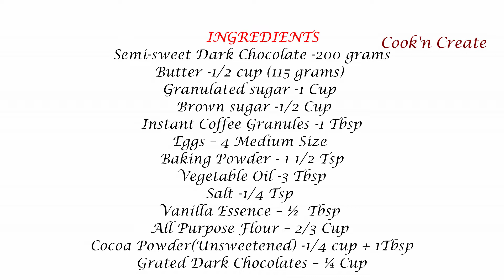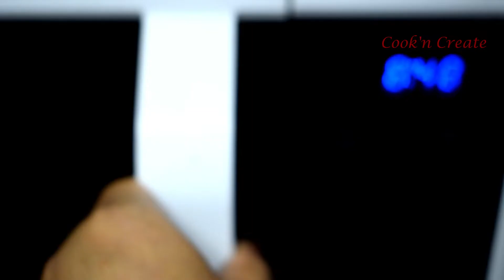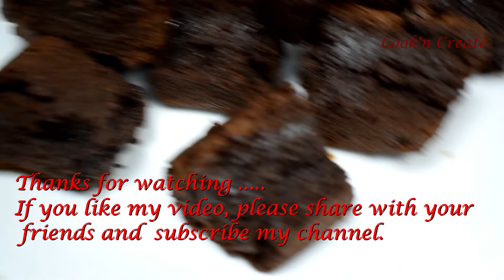The Best Fudgy Brownie Recipe|Chocolate Brownie|ചോക്ലേറ്റ് ബ്രൌണി|Easy Brownie Recipe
CHOCOLATE BROWNIE
INGREDIENTS
Semi-sweet Dark Chocolate -200 grams
Butter -1/2 cup (115 grams)
Granulated sugar -1 Cup
 Brown sugar -1/2 Cup
Instant Coffee Granules -1 Tbsp
Eggs – 4 Medium Size
Cocoa Powder(Unsweetened) -1/4 cup + 1Tbsp
Grated Dark Chocolates – ¼ Cup